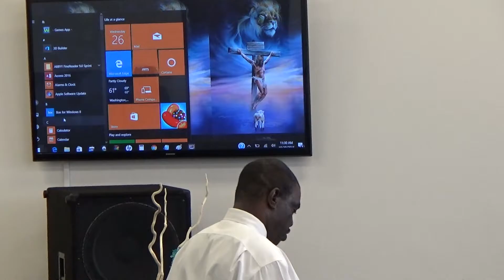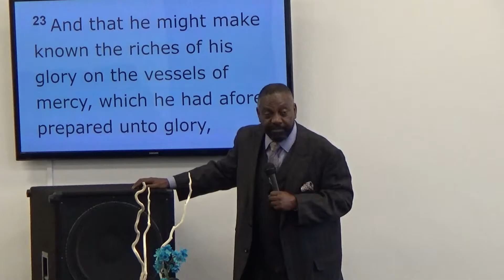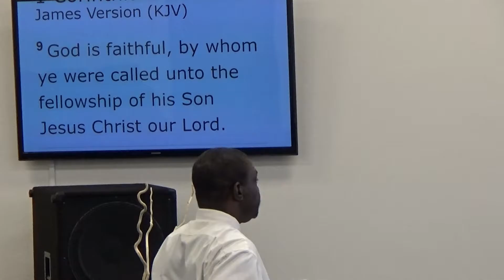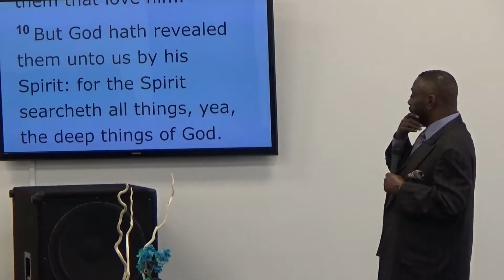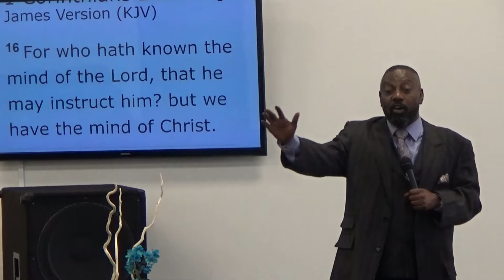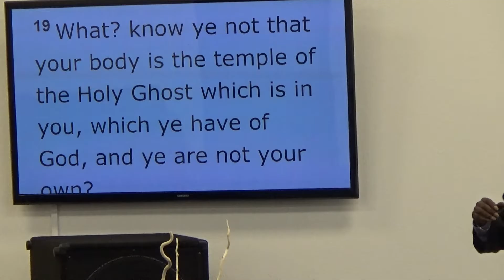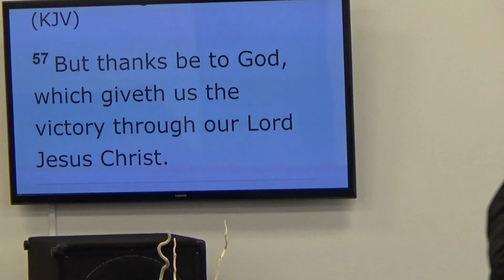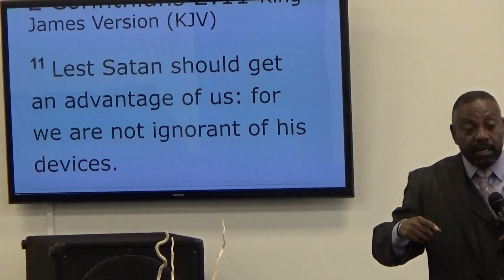Sunday service October 30 2016 - Michael A. Daniels